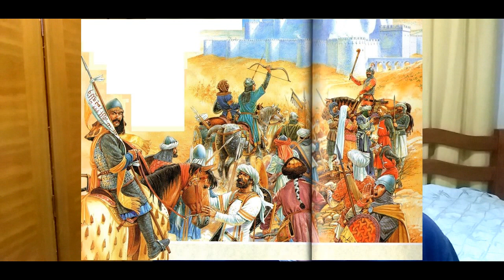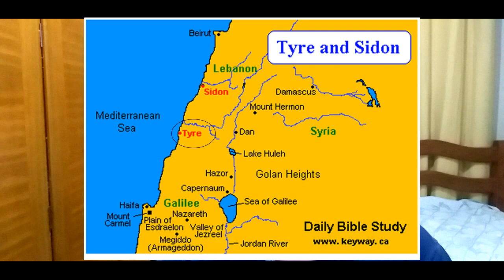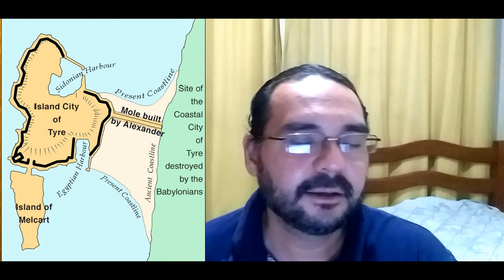Saladino - A Conquista de Jerusalém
Salve Povo!
Nesse vídeo vamos ver as conquistas mais importantes de Saladino que conseguiu praticamente encerrar o Reino de Jerusalém.
Vamos ver as batalhas decisivas que aconteceram nesses momentos decisivos, começando com o cerco de Queraque que era a fortaleza defendida por Reinaldo de Chântilon um grande desafeto de Saladino pelos seus ataques as caravanas muçulmanas que causaram a quebra de trégua feita entre o Sultão Saladino e o Rei de Jerusalém Balduíno IV.
A Batalha de Cresson que foi uma grande ofensiva onde Saladino conseguiu conquistar uma parte da Galiléia levando a queda de Queraque e também a conquista de Acre, mais uma importante cidade dos cruzados.
A Batalha de Hattim que foi a grande vitória de Saladino contra os cruzados onde ele consegue conquistar toda a Galileia que incluía as cidades importantes de Tiberiades e Cesaréia Marítima além de enormes baixas para os cruzados que ainda por cima tiveram a captura de Guido de Lusinhão e a eliminação de Reinaldo de Chântilon.
A Queda de Jerusalém a cidade mais importante para os cruzados já desprotegida foi corajosamente defendida por Balião de Ibelin mas sem forças para ser protegida, uma vez que os templários remanescentes estavam se protegendo na cidade de Tiro foi entregue para Saladino que agora tinha em seu poder as três principais cidades do Islã somando com Meca e Medina.
O Cerco de Tiro que foi a tentativa de Saladino de conquistar todas as cidades importantes para os cruzados e lá era o último reduto das conquistas das primeiras cruzadas que foi defendida por Conrado de Monferrato que trouxe reforços e evitou a queda de Tiro que contava com uma defesa construída por Alexandre o Grande e serviu muito bem nessa ocasião sendo bem aproveitada por Monferrato contra Saladino.
Entre outras histórias a respeito do verdadeiro Balião de Ibelin ou Balian que no filme Cruzada foi o personagem principal tendo muitos fatos de sua biografia alterados e aqui vamos colocar as coisas em ordem.